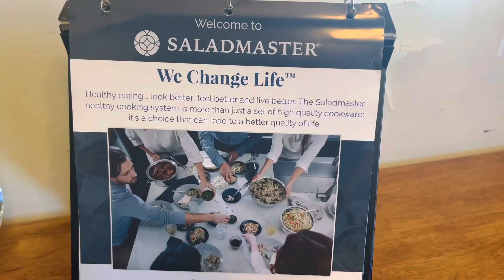Salad Master Healthy Cooking